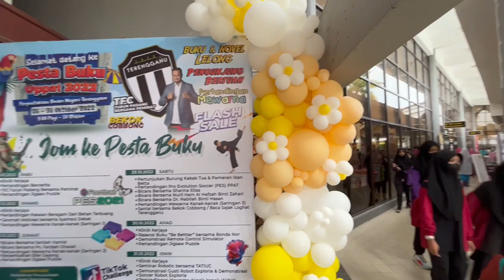Episod 163 _Perasmian Pesta Buku@PPAT 2022